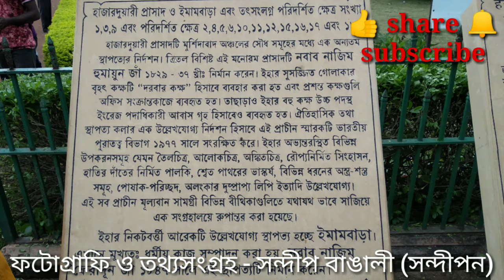1000 দুয়ারী, মুর্শিদাবাদ (পর্ব-2) Hazar Duari, Murshidabad, (part-2),কম খরচে ভ্রমণ,কাছাকাছি ভ্রমণ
traveling tour historic India

হাজার দুয়ারী, বড়া ইমামবাড়া, মতিঝিল, কাটরা মসজিদ, জগৎশেঠ, কাঠগোলা বাগান,